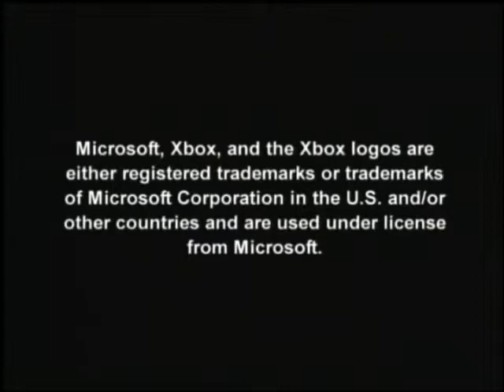Unreal Championship 2: The Liandri Conflict - Trailer - OXM 40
From Official Xbox Magazine Disc 40, January 2005
Trailer for Unreal Championship 2: The Liandri Conflict from Midway